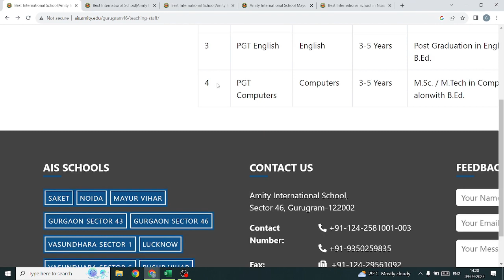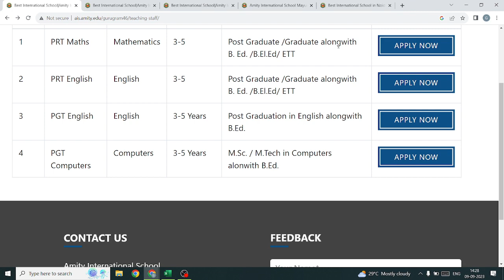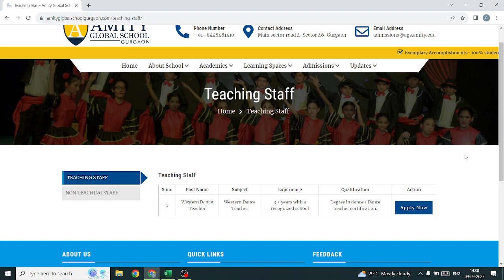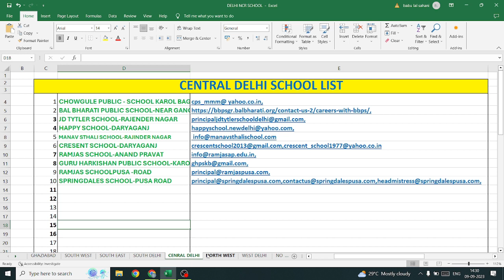👩🧑Amity International school multiple vacancy | Delhi pvt school job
dsssb vacancy
✔✔Sunday Teaching Job | St. Xavier' School vacancy | 5+ Teacher Vacancy
Amity International school multiple vacancy | Delhi pvt school jobTEACHER VACANCY TGT,PGT,PRT,DANCE & NTT TEACHER | DELHI TEACHER VACANCY 2023
Wednesday Teacher Job | Teaching jobHAPPY TEACHER'S DAY | TEACHER JOB DELHI NCR AREA | PVT SCHOOL VACANCY NEW DELHIi
Hindustan times Teaching job | teacher job delhi | Delhi teaching job
TEACHING JOBS IN PRIVATE SCHOOLS OF DELHI#educatin